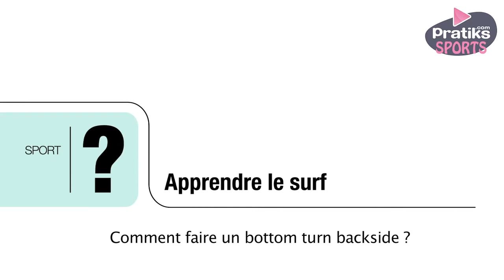Tutos Surf - Comment faire un Bottom Turn Backside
Le bottom turn est une manœuvre qui s'effectue souvent en début de vague, juste après le take-off.
Le but du bottom turn backside est de faire un virage efficace en bas de la vague pour arriver en haut de la vague avec un maximum de vitesse. Il est plus difficile que le frontside car vous perdez en visibilité.

La vitesse de la vague a tendance à vous projeter en arrière et vous faire chuter de la planche. Il faut effectuer une flexion sur ses pieds tout en appuyant sur ses talons afin de planter la tranche de la planche dans l'eau. Le regard est un point fondamental dans toutes les manœuvres en surf : il va venir guider les épaules et l'ensemble du corps vers la direction choisie. C'est avec l'aide de votre regard que vous trouverez le bon équilibre.

La dernière phase du bottom turn backside vise à alléger tout le corps afin de venir en haut de la vague avec un maximum de vitesse pour effectuer une autre manœuvre.